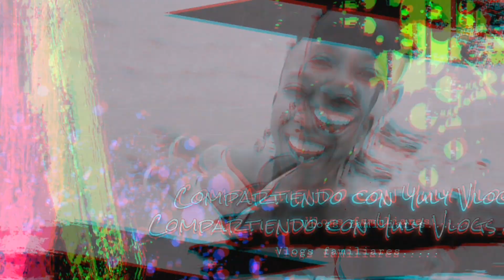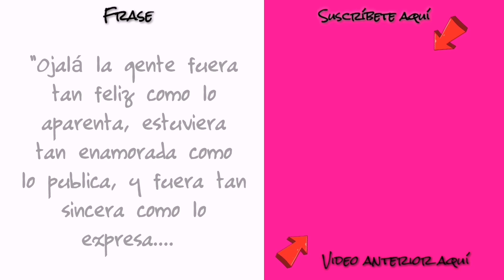Aquí siempre 🌧 llueve /Detesto que me pase esto + Mi cabello afro está mejor que nunca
Vlog-140.Hola mis Cuquis' espero de todo corazón q les guste el videito.Le doy gracias a Dios todos los días por darme la dicha de conocerl@s a tod@s ustedes.Gracias universo, gracias a la vida q me ha dado tanto y me seguirá dando si Dios quiere...
Un beso enorme y no olviden q los quiero mucho

"Vean los videitos hasta el final donde siempre trato de dejarles saluditos a ustedes y les comparto una frase del día"

¡Añádeme en Snapchat! Nombre de usuario: yulybicet